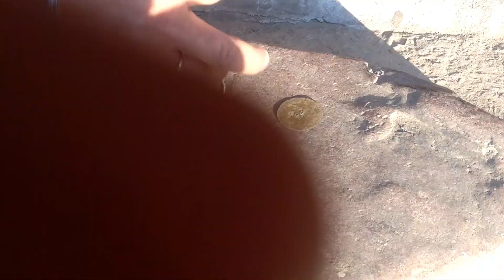How to make Cutter from Coke Bottle Cap at Home🔥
In this video we will show you, how to make homemade cutter/grinder from coke bottle.

Hope you will like it and Help us with more SUBSCRIBERS...